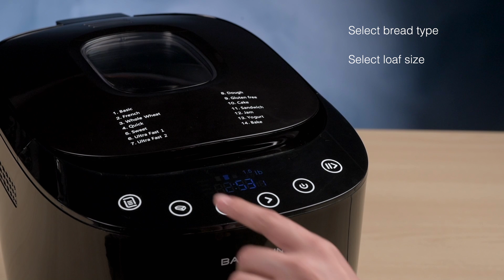Baumann Bread Maker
Freshly baked bread right when you want it

There are many compelling reasons to choose homemade bread over store-bought varieties. One, it’s healthier. When you make bread yourself, you know exactly what goes into it – none of those emulsifiers, preservatives or unpronounceable chemicals found in factory-made bread. Two, it tastes better. You can modify any of the hundreds of online recipes to suit your personal taste. And three, with the Baumann Bread Maker, it’s simply the easier option.

Make freshly baked bread, right when you want it, with 14 digital program menus to choose from. A programmable delay timer lets you add ingredients and begin the baking process later, while crust settings allow you to further customize your loaves to your liking. From kneading to baking to warming, the Bread Maker does it all.

Oh, and the fourth reason homemade bread is the best? That deliciouslyenticingbread smell that will fill your home once you flick that switch.

Features & Benefits

14 digital program menus
13-hour programmable delay timer lets you add ingredients and begin the baking process later
60 minutes of Keep Warm function
Loaf size selection: 1.5lb and 2.0lbs
Light, medium and dark crust settings
Large viewing window and LED display
Single kneading blade
Cool touch body
Non-slip feet design
Accessories Included

1 x Dough Hook
1 x Measuring Cup
1 x Measuring Spoon
1 x Kneading Blade